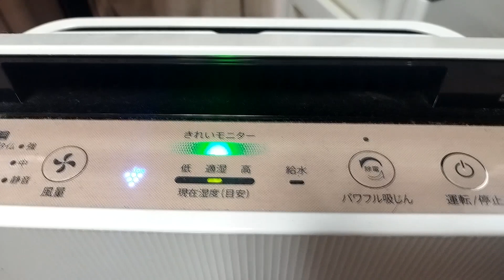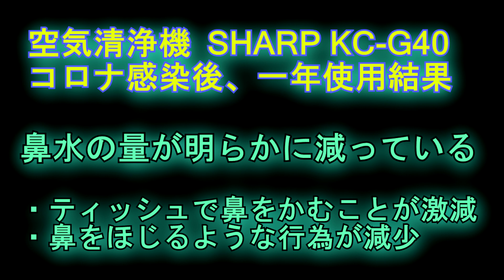【空気清浄機】コロナ感染後、一年使ってみた感想 SHARP KC G40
一年前にコロナに感染しましたが、その時から空気清浄機を使用しています。家族から貰ったもので、最新機種ではないと思います。
目に見えない空気を清浄しているわけですが、本当に効果があるのか疑問な方いらっしゃると思います。
とりあえず私が使ってみた感想の動画です。